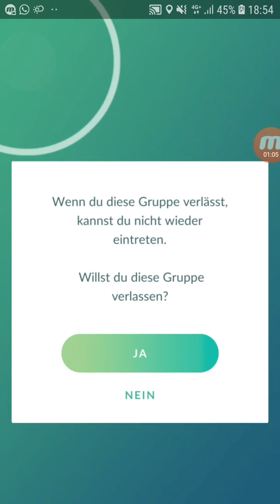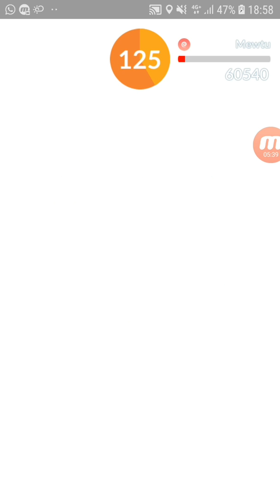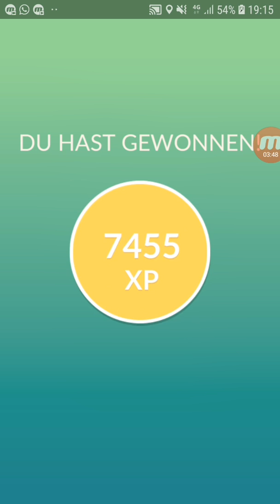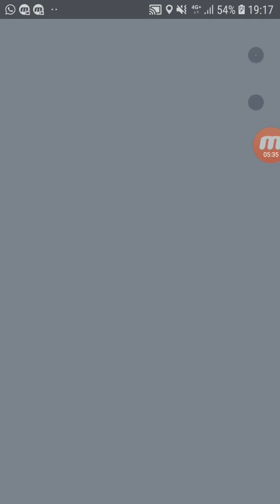POKEMON GO Part 46: 2 weitere Mewtu Raids mit Riku Mayer